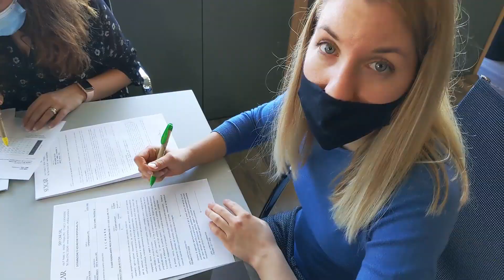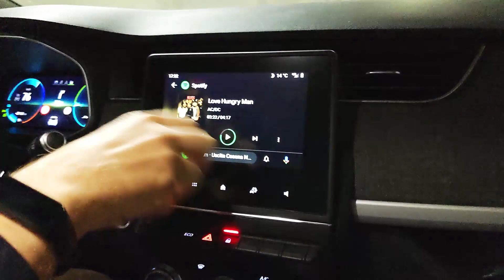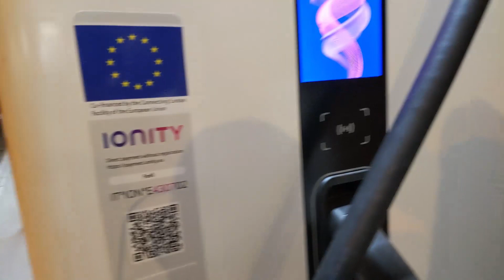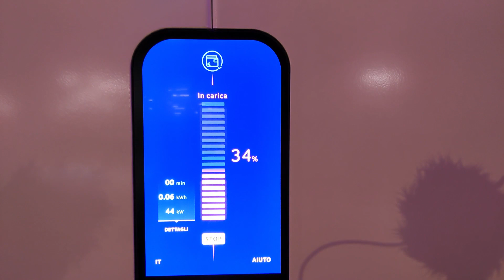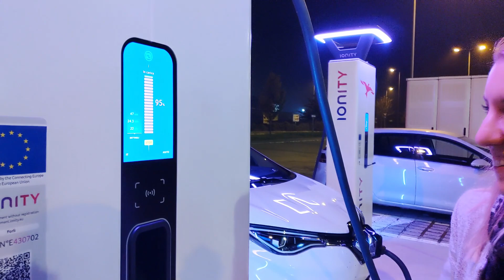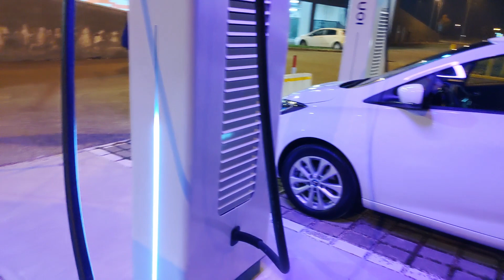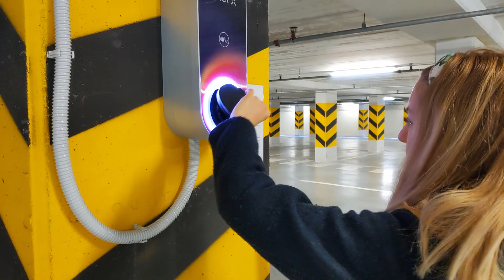Renault Zoe 2020: "La mia prima auto elettrica" (Silvia)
Dopo una lunga serie di scontri epici e battaglie inenarrabili siamo finalmente riusciti a ritirare la Renault Zoe di Silvia. Buona visione.

🤟 Se acquisti una Tesla S,3,X (o Y) Ricordati di utilizzare il codice referral per ottenere 1500 km gratuiti al supercharger. Ti basta cliccare e ordinare la tesla online da questo

Attrezzatura video 🎥:
- 📷 Macchinetta fotografica
- Action Cam (riprese stradali)